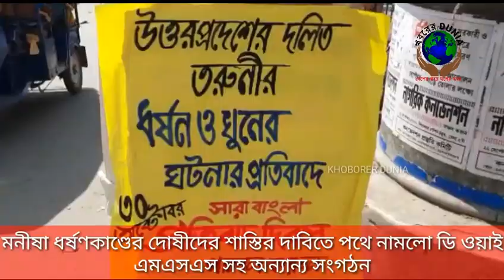উচ্চবর্ণের হাতে উত্তরপ্রদেশের দলীত তরুণী ধর্ষণ ও খুনের প্রতিবাদ নদীয়ার কৃষ্ণগরে।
উচ্চবর্ণের হাতে উত্তরপ্রদেশের দলীত তরুণী ধর্ষণ ও খুনের প্রতিবাদে নদীয়ার কৃষ্ণনগর বেলেডাঙ্গা মোড়ে বুধবার ডি এস ও, ডি আই ও র পক্ষ থেকে এক প্রতিবাদ দিবস পালন করা হয়।

জানা যায়, গত 15 দিন আগে উত্তরপ্রদেশের নাসরায় মাঠে কাজ করছিলেন দলিত মহিলা মনীষা।সেই সময় উচ্চবর্ণের চারজন যুবক ওড়না দিয়ে তাঁর গলায় ফাঁস দিয়ে টানতে টানতে গেটের মধ্যে নিয়ে গিয়ে তাকে ধর্ষণ করে। প্রমাণ লোপাটের জন্য তাকে খুন করার ও চেষ্টা করা হয়। তারপর তাকে রক্তাক্ত অবস্থায় গ্রামবাসীর হাসপাতালে ভর্তি করে। সেখানে মৃত্যুর সঙ্গে পাঞ্জা লড়ার পর গতকাল ভোররাতে দলিত মহিলা মনীষা মারা যান। এই ঘটনায় সারাদেশের সঙ্গে ছাত্র সংগঠন ডি এস ও, যুব সংগঠন ডি আই ও,এবং মহিলা সংগঠন এম এস এস এর পক্ষ থেকে খুনি এবং ধর্ষণকারীদের অবিলম্বে গ্রেপ্তার ও দৃষ্টান্তমূলক শাস্তির দাবিতে বুধবার তারা কৃষ্ণনগর বেলেডাঙ্গার মোড়ে উত্তরপ্রদেশের যোগী সরকারের বিরুদ্ধে বিক্ষোভ প্রদর্শন করেন।